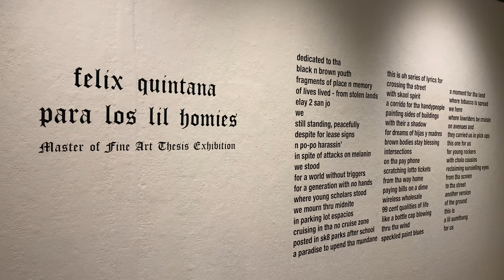felix quintana - para los lil homies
An exhibition walkthrough of new multidisciplinary photographic work